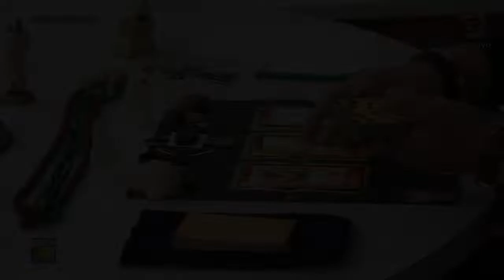Previsão de Touro 21/04 a 20/05 - Revista da Manhã (02/08/21)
Confira a previsão astrológica para o signo de Touro para esta semana com Luciano Nassyn! 🔮